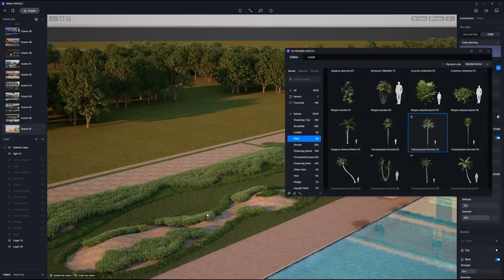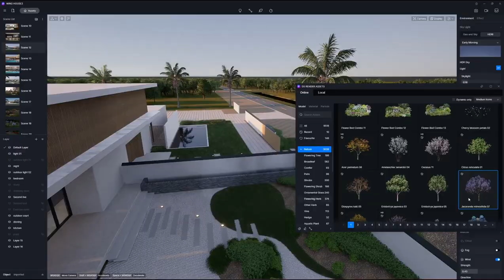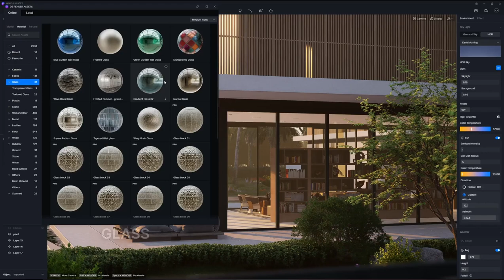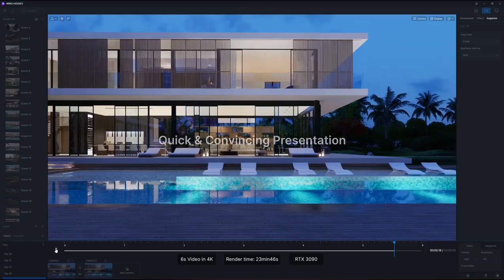Top Notch Interior & Exterior Architectural Animations Luxurious Florida Villa Project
Project Visualization: @Showing Inspiration
Location: Florida, United States

Get ready to elevate your architectural animations with D5 Render!
● Real-time rendering that instantly brings your designs to life with stunning details
● A massive asset library filled with high-quality plant and furniture combinations for quick, easy interior and exterior visualization
● Quick and convincing animation outputs that will leave your clients speechless

Timestamps:
00:00 - 00:18 Intro
00:18 - 01:35 Plants
01:35 - 02:30 Furniture Sets
02:30 - 03:15 Materials
03:15 - 03:40 Animations